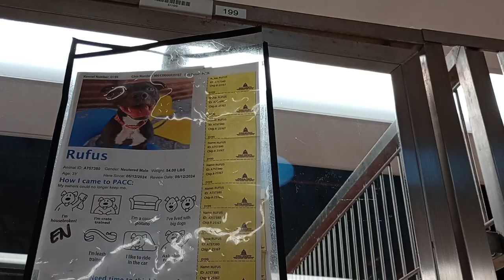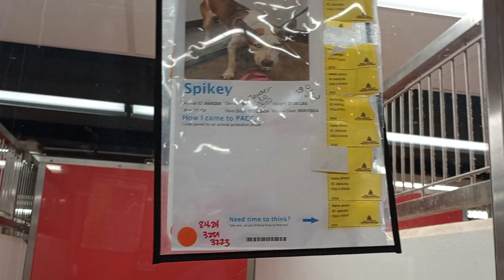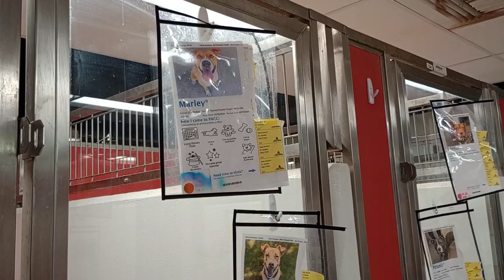Spikey 1y A845208 kennel 156 PACC shelter 469